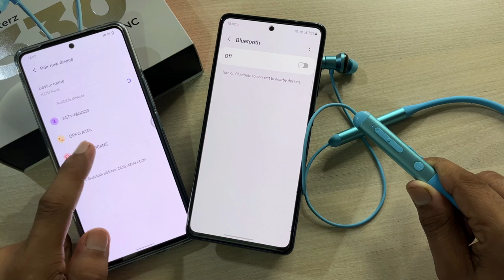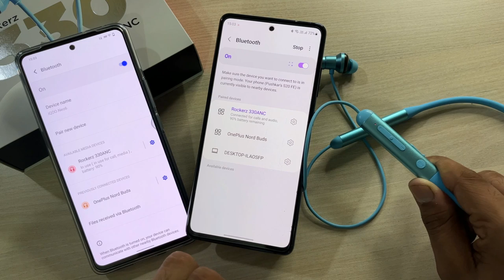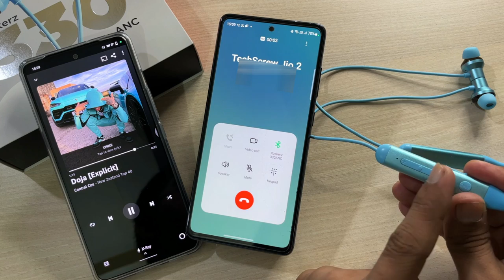Boat Rockerz 330 ANC - Features, Review & How to Use/Connect to Phone | Dual Pairing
Boat Rockerz 330 ANC

Boat Rockerz 330 Neckband bluetooth wireless earphone highlighted features - crystal bionic sound by Dirac Opteo, ANC upto 25 db, 13mm driver, upto 24hr battery life, IPX4 water resistance, bluetooth V5.2

This video is about If you are a first time user of any Bluetooth wireless earphone like Boat Rockerz 330 ANC than this Video is a user guide for you. This video helps you to connect your Bluetooth wireless earphone first time with your phone or connect with two phones at once and how to use boat rockerz 330 ANC & how to factory reset your boat rockerz 330 is also answered in this video.